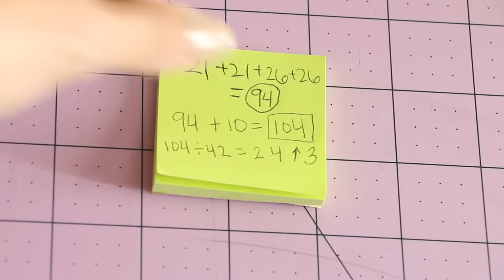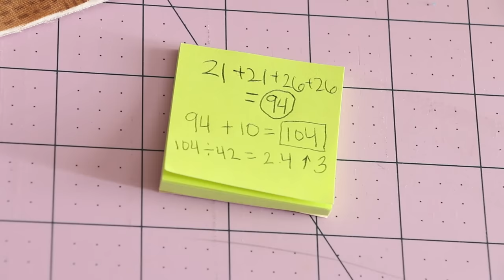Your First Quilt Part 4: Trim and Make Binding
I have twitter and snapchat, but let's be honest I'm not there a ton ;)

Supply Links:
Rotary cutter

3 piece set